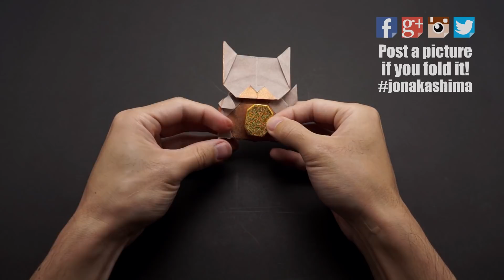ORIGAMI MANEKI NEKO (Jo Nakashima)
How to make an origami Maneki Neko, the japanese Lucky Cat

◆ Difficulty level: low intermediate
◆ My paper: 20cm x 20cm copper tissue-foil